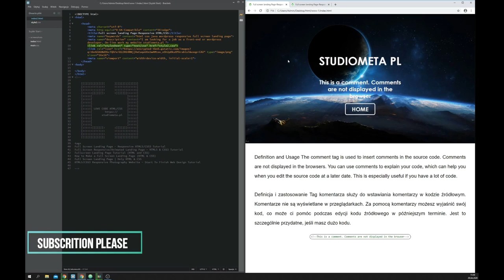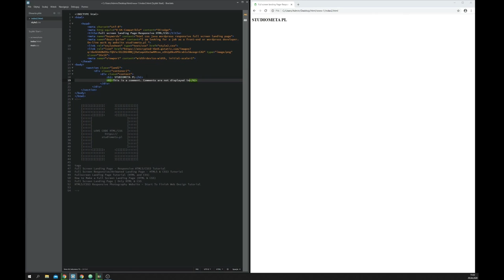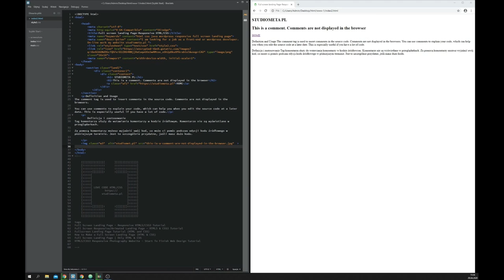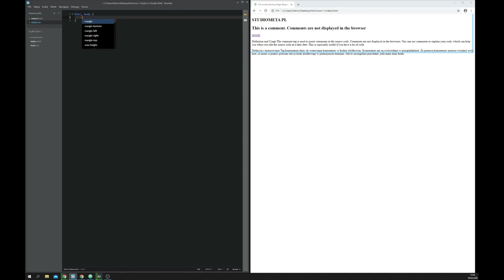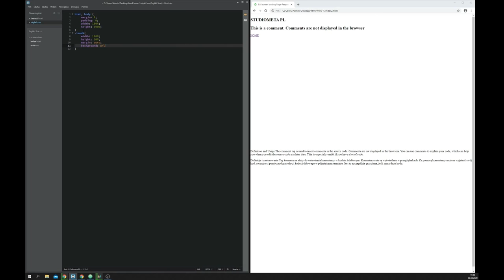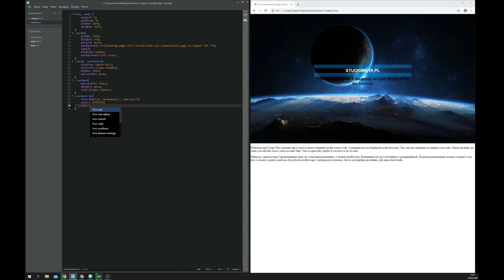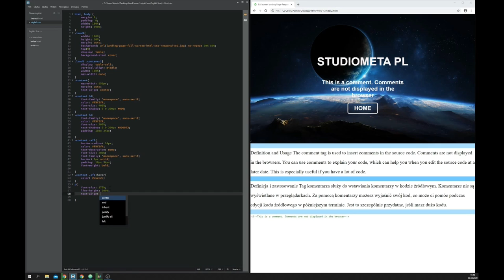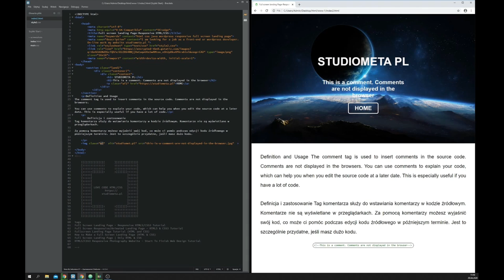#2 Landpage RWD 👨‍💻🔥 full tutorial youtube style css3 index html5 🔥 👨‍💻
⬇️Rozwiń opis⬇️

Today I would like to share the website design in HTML5 and CSS3. Full RWD (Responsive web design) page. You can see everything from the code (HTML) (HEAD) (BODY). Two index.html and style.css files are created. The entire code will be on studiometa.pl

Dzisiaj chciałbym się podzielić projektem strony internetowej w html5 i CSS3. Pełna strona RWD (Responsive web design). Widać wszystko od kodu (HTML) (HEAD) (BODY). Stworzone są dwa pliki index.html oraz style.css. Cały kod będzie na stronie studiometa.pl

If you have questions, suggestions or an idea for the next episode - leave a comment or write a message. Two heads are better than one!

►PLAYLISTA
ZAPRASZAM DO PLAYLISTY